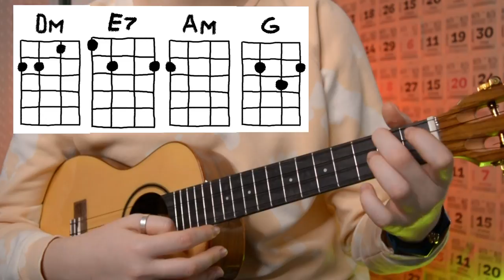ПРОСТО ЛЕРА - СВЕТОФОРЫ разбор на укулеле \ Даша Кирпич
⬇️ РАЗВЕРНИ ПОЛНОСТЬЮ  ⬇️
⭐ПОДДЕРЖИ МОИ СТАРАНИЯ⭐

🎧Музыка из видео:
Non_Piu_Andrai

❓FAQ
📸 АППАРАТУРА :

Привет ребятня. Сегодня я научу ту играть песню на укулеле, которую очень долго просили и ждали, а именно просто Лера - Светофоры.  Мы уже разбирали песню «Лютики» от просто Леры, а в этом разборе разберем светофоры. Светофоры – несложная песня на укулеле. Разберем аккорды и бой песни просто Лера - Светофоры. И уже после этого разбора, ты сможешь самостоятельно сыграть просто Лера - Светофоры на укулеле.
Навигатор:
0:00 начало
0:29 показ
0:56 аккорды
1:55 сборник
2:20 последовательность аккордов
2:44 куплет 1
4:01 припев
6:23 куплет 2
8:30 концовочка